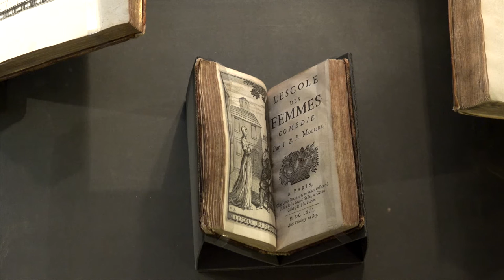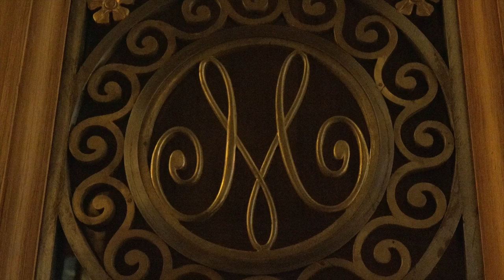Le prix Hennessy 2016 du journalisme littéraire - Elisabeth Philippe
Le prix Hennessy 2016 du journalisme littéraire remis à Elisabeth Philippe. La lauréate a été récompensée le 10 mars dans la magnifique Bibliothèque Mazarine.
Cette année, cinq finalistes avaient été retenus: Hubert Artus («Lire», «Marianne», «Clés», «L’Optimum»), David Caviglioli («L'Obs»), Baptiste Liger («Lire», «L'Express», «Technikart»), François-Guillaume Lorrain («Le Point») et Elisabeth Philippe («Vanity Fair», «Les Inrockuptibles»).